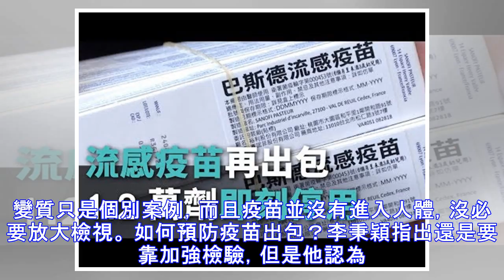幼兒流感疫苗出包不涉及國賠 醫生：這是特殊案例 疫苗還是要打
昨（27）日，接獲高雄市政府衛生局通知該市某院所為幼兒接種流感疫苗時發現1劑0.25mL劑型流感疫苗內有黑點異物，已請衛生局依食品藥物管理署藥品不良品事件機制通報。目前，同批號疫苗15.7萬劑僅剩1.2萬劑，其中14.5萬劑已接種到全台寶寶身上，剩餘的已經緊急宣布停用。 疾管署副署長莊人祥指出，目前變質疫苗已經送回原廠檢驗，大約需要3個星期才能夠得到檢驗報告。賽諾菲藥廠則回應指出，接獲通報後即請主管機關收回疫苗，將第一時間送回法國總公司檢驗，也組成專案小組加速處理進度，將再釐清瑕疵原因。 同批號4件不良反應 賽諾菲指出，今年先前3件瑕疵事件原因各不相同，包含變色事件是因碳化的膠塞、白色懸浮物是...